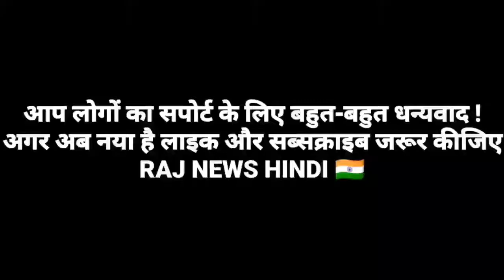Imran khan ki Kabool Nama Ki Ham China ke Tukado par pal rahe||pak media on India latest|Raj News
Hi
Friends I am Raj News Hindi.
Welcome to channel राज न्यूज़ हिंदी.

About
1.pak media on India latest
2.pakistani media on India latest
3.Latest Pak news
4.pak media on India latest today News
5.pakistan media reaction.

pak media
pakistan media
pakistani media
pakistan reaction
pak media on India China